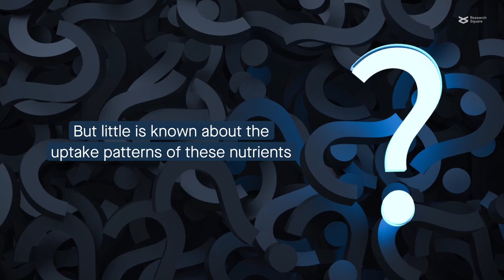Southern Ocean microbes exhibit seasonal patterns in C and Fe transporter expression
Debeljak et al. "Seasonal patterns in microbial carbon and iron transporter expression in the Southern Ocean." Microbiome (2023)